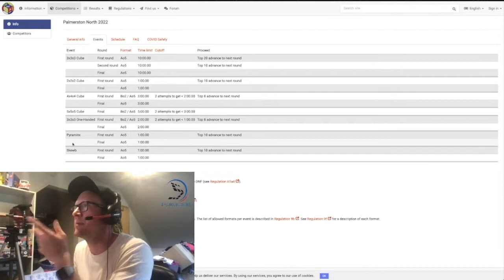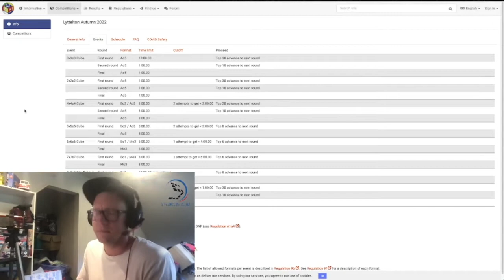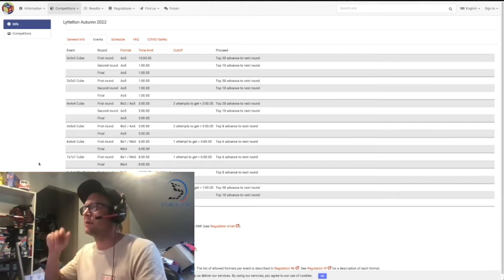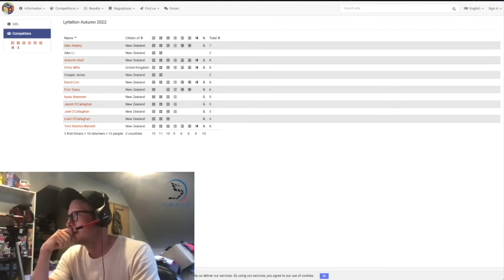Speedcube Competition News! Cube Store News Headlines February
Welcome to the speedcube.co.nz Youtube channel!

Here are the competition news headlines from the livestream on 2/2/22 :)